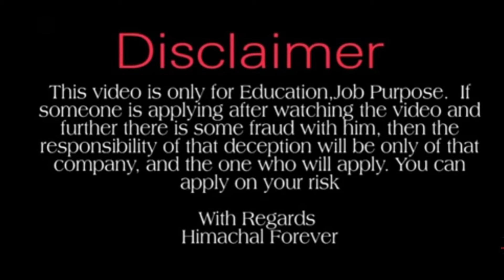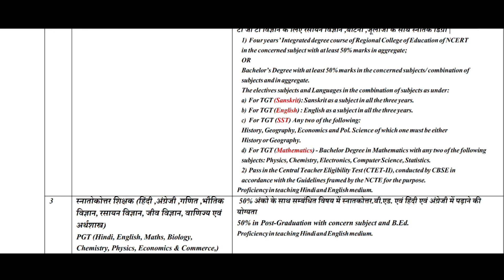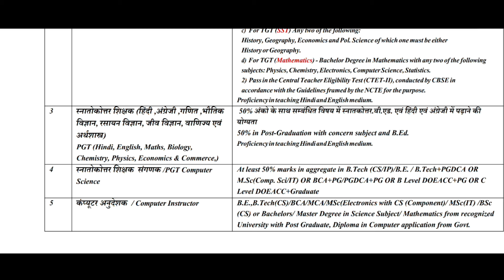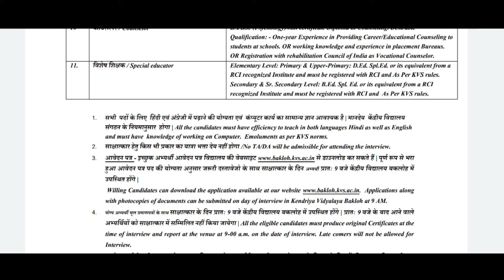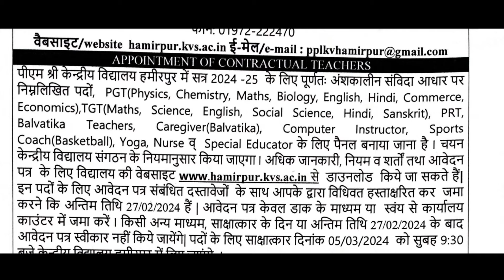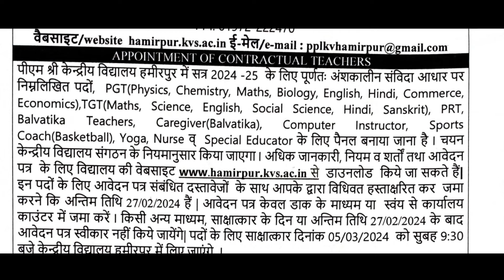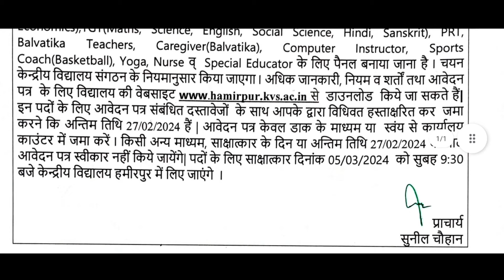Latest Job in HP 2024।। KVS Teaching & Non Teaching Staff Recruitment 2024।।KVS Job Updates 2024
Himachal Forever.